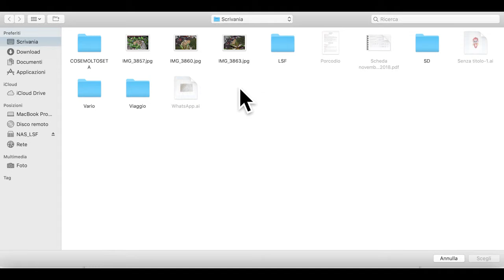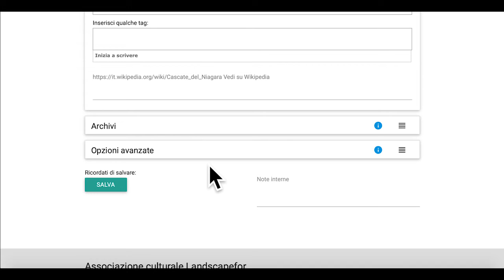Creare un POI in AtlasFor